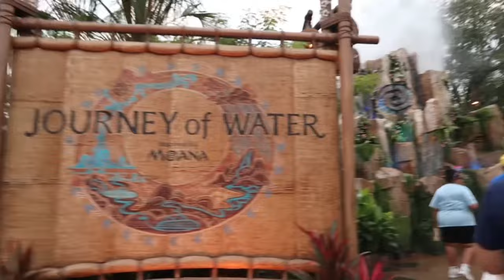spend a day at epcot with me!! pickle milkshake | journey into water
come spend a day with me and my friends at EPCOT! 💜🌐✨
this day was such a blast exploring Epcot with a bunch of friends! I didn’t vlog a good chunk of my day because i was having TOO much fun catching up with friends. I hope you enjoyed this small part of my Epcot day as much as i did. Counting down the days until my next trip… :)

Give @thegiesgirls some love!!

MY LINKS:
amazon storefront